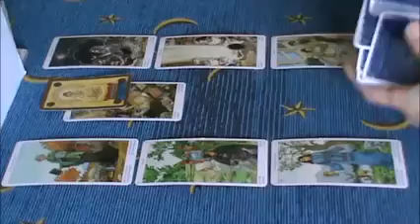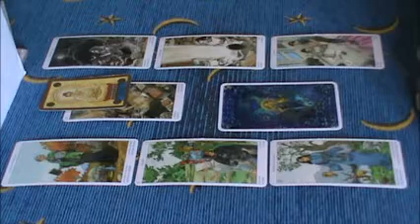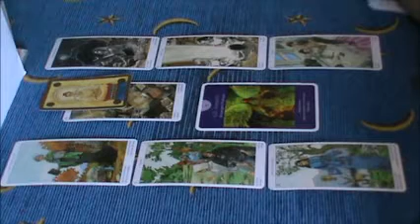Capricorno 16-31 maggio - previsioni di coppia